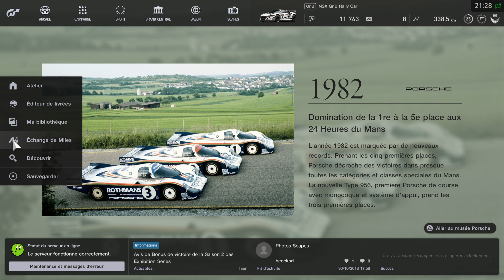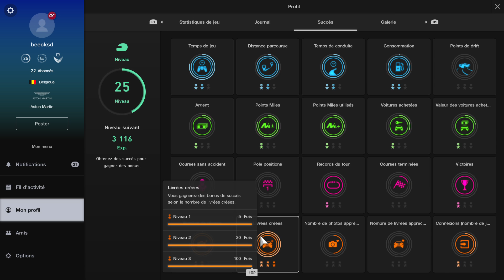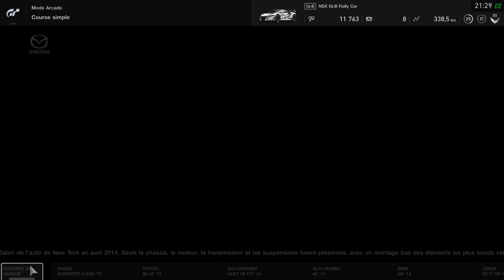Gran Turismo™SPORT_20181030213025